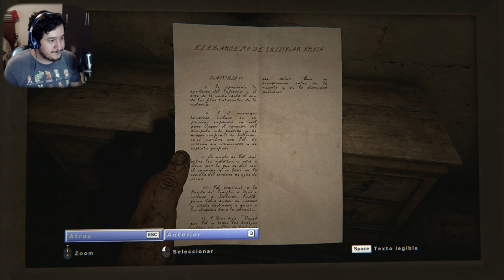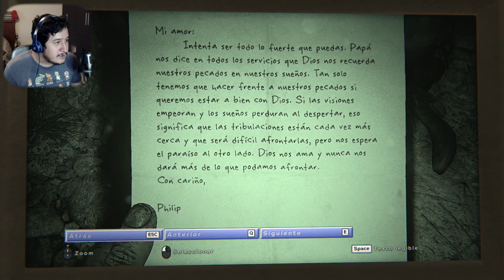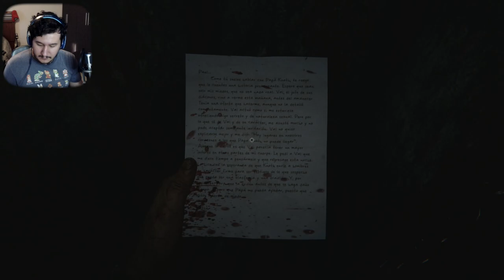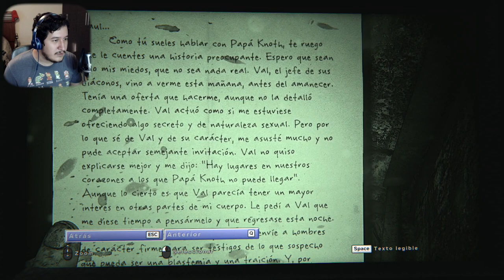EL TEMPLO DE GORDITO || Outlast II [#2]